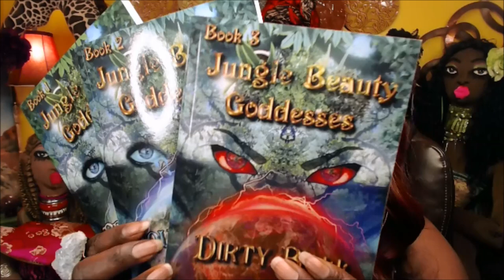Why Cynthia Bailey House Attract Unfaithful Men - Feng Shui Relationship Advice